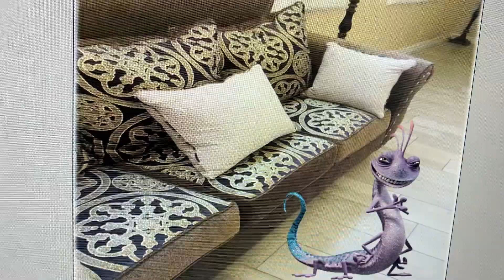Randall throws eggs at the Powerpuff Girls and gets grounded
Monsters Inc and Powerpuff Girls video

Randall Boggs throws eggs at Blossom Bubbles and Buttercup

Randall Boggs gets grounded